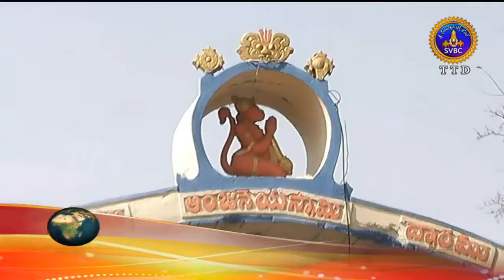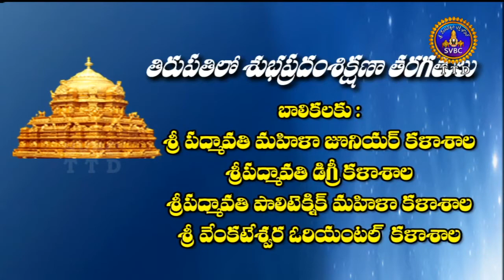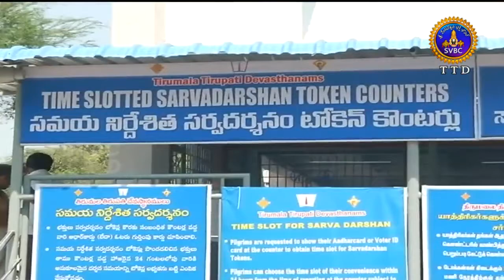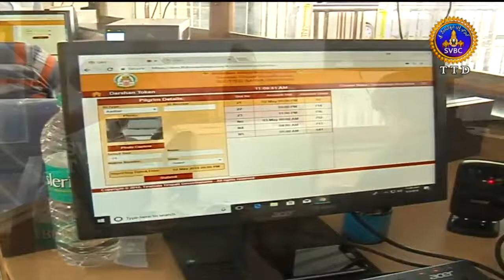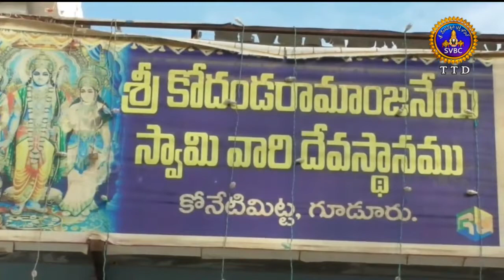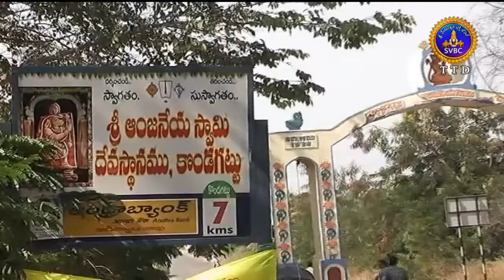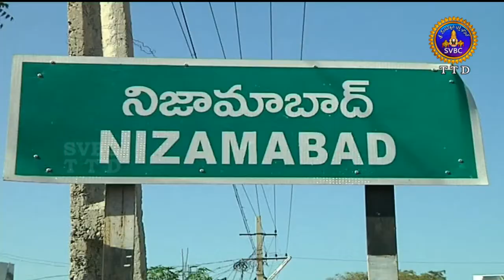Adhyatmika Viseshalu | 10PM | 09-05-18 | SVBC TTD